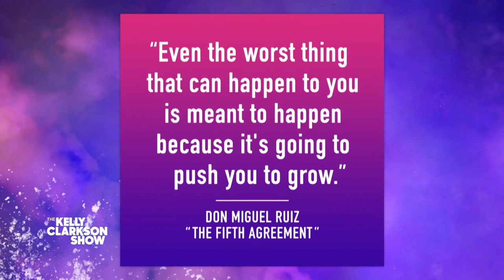Family Advice With Author Don Miguel Ruiz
Best-selling author of "The Fifth Agreement," Don Miguel Ruiz, has moved millions with his self-help books. Now he is on The Kelly Clarkson Show to share his wisdom and give some much-needed advice to an audience member struggling with difficult family issues.